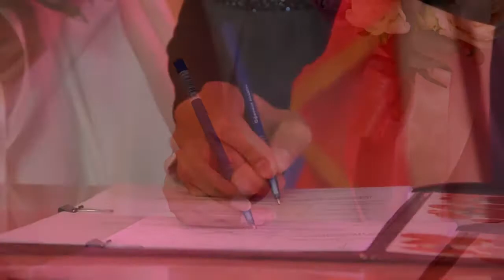СВАДЕБНЫЙ КЛИП. Фанур и Лилия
Город Баймак, озеро Талкас, дом отдыха Исяново